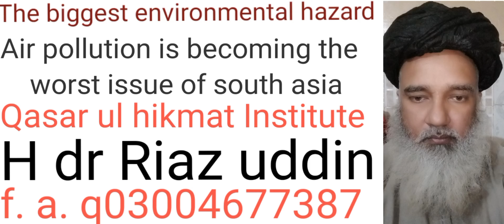Air pollution a real environmental hazard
it is a Chanel Qasar ul hikmat Institute trying to strive for the improvement of health in community also to enhance the quality of life of common man.